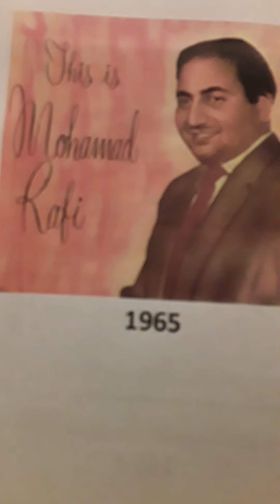MOHD.RAFI..1964 UNRELEASED FILM SONG ..UNKNOWN FILM..YEH TERI HUSN.MADAN MOHAN..RAJENDRA KRISHEN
MOHD.RAFI..1964..UNRELEASED FILM SONG..MUSIC..MADAN MOHAN..LYRIC..RAJENDRA KRISHEN..YEH TERI HUSN..Uploaded for listening pleasure and or educational purposes only and no disrespect or discourtesy or any copyright enfringement intended to any music or film organisations. I try to find what in my opinion are songs for individuals who enjoy listening to music for pleasure and appreciation only.